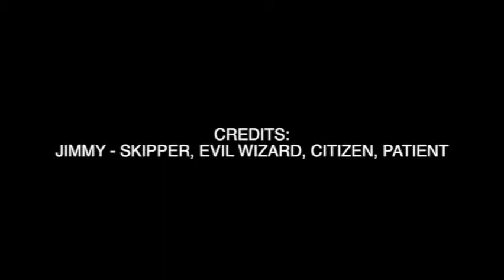Jimmy, Jorge, Amy, and Steven's English Project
Our version of Cantebury Tales for Mr. Reese's English IV Senior Class at Antonian College Preparatory High School.